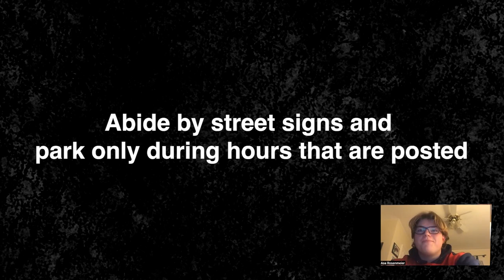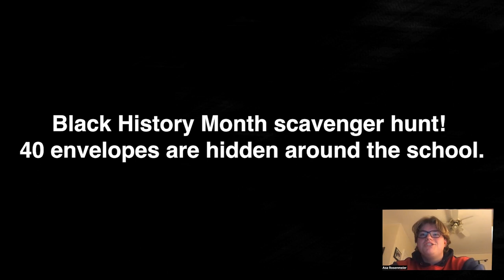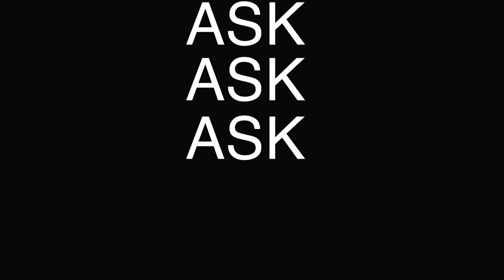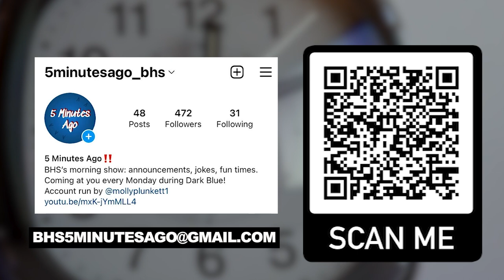5 Minutes Ago I February 13, 2023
Good morning 5MA fans, and get ready for a special siblings episode! Today we have guest hosts, and brother and sister duo, Sonia and Charlie Clem (freshmen and senior respectively). This week we asked you what the best love song ever written is.

General Announcements:

Congratulations to our Marauders of the Week: Ella Orem, Katie Brown, and Patrick Henriquez Rivas.

The lost and found box will be cleared out on February 17th so make sure you have claimed everything that’s yours.

If you are driving, make sure you abide by all street signs and park only during posted hours.

Come support the Christian Club’s instant camera fundraiser. On Valentine's Day take photos with your friends. Photos are $2 and the money will go to Boston Children’s Hospital.

Submit a school appropriate, Valentine’s Day/romance/love themed story that’s under 1000 words to Highpoint magazine by February 21st. The winner will be chosen on February 28th and they will receive a gift.

Highpoint is also excited to announce the winner of the October spooky story contest. Senior Leo Boss won the contest with their piece, “Heirloom.” The story will be up on Highpoint’s website soon.

Today marks day one of our school-wide Black History Month red envelope scavenger hunt. There are 40 envelopes hidden around campus. Find one and answer the question about the black leader inside. Bring the envelope and answer to Mrs. Rafia in room A312 before or after school and if your answer is thoughtful enough you can win a prize. No repeat winners. Winners will be announced each morning with the pledge, good luck.

Sports Announcements:

The ski team has been doing really well so far, in spite of many race delays. Everyone on the team is racing well with standout performances from senior captain, and world famous, Weldon Smith, senior captain John Reagan, and sophomore Seamus Reilly. Standout girls are  junior captain Francesca Hoerle, junior captain Katia Hancock, and sophomore Anoush McCarthy. Best of luck at States!

Schedule:
February 13
Girls Hockey vs. Lincoln-Sudbury 5:45 PM

February 14
Girls Basketball @ Lexington 5:15 PM
Boys Basketball @ Lexington 7:00 PM

February 15
Girls Hockey vs. Arlington 5:00 PM
Boys Hockey vs. Arlington 7:00 PM

February 17
Girls Basketball vs. Brookline 6:00 PM

February 18
Girls Hockey vs. Woburn 2:00 PM
Boys Hockey vs. Woburn 4:00 PM

February 19
Boys Basketball @ Westwood 3:00 PM

Arts Announcements:

The 612 Concert Band and Percussion Ensemble will be putting on a FREE concert with a special appearance from the Chenery Middle School Jazz Collective on Tuesday, Feb. 14th at 7PM in the BHS Theater. The 612 ensembles include players from CMS and BHS collaborating together across grade level and experience. The ensembles have been a great addition to the band community in Belmont, as the high schoolers serve to mentor the younger players

QOTW:

Last week we learned that 65% of BHS students preferred the original versions of songs to the Kidz Bop or Glee Cast versions.

This week we are beating the February heat and asking which is your favorite out of Creamsicles, Fudgsicles, and Popsicles.